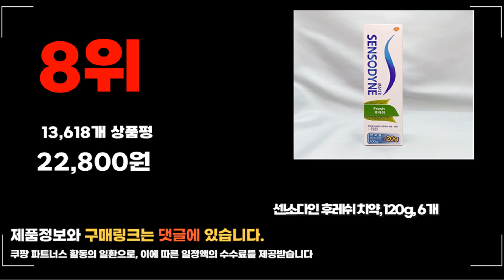2023년 센소다인치약 추천판매순위 TOP10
❤️❤️❤️ 요즘 인기있는 센소다인치약 구매 가격 평점 리뷰 정리해 봤어요! ❤️❤️❤️
[00:06]
10위. 센소다인 딥클린 치약 113gx4개+센소다인 딥클린 칫솔 1개 [22,140원]

[00:11]
9위. 센소다인 치약 오리지날 플러스 160g 6통 시린증상 [32,320원]

[00:17]
8위. 센소다인 후레쉬 치약 120g 6개 [22,800원]

[00:22]
7위. 센소다인 멀티케어 시린이개선 치약 120g 4개 [19,850원]

[00:28]
6위. 센소다인 화이트 치약 113gx4개+센소다인 딥클린 칫솔 1개 [18,780원]

[00:33]
5위. 센소다인 멀티케어 치약 100g x 4p + [31,670원]

[00:39]
4위. 센소다인 멀티케어 치약 120g 6개 [29,460원]

[00:44]
3위. 센소다인 오리지날 치약 100g 6개 [19,900원]

[00:50]
2위. 센소다인 오리지날 플러스 치약 100g X 4p [16,150원]

[00:55]
1위. 센소다인 후레쉬 치약 100gx4개+센소다인 젠틀칫솔 1개 1세트 [17,240원]